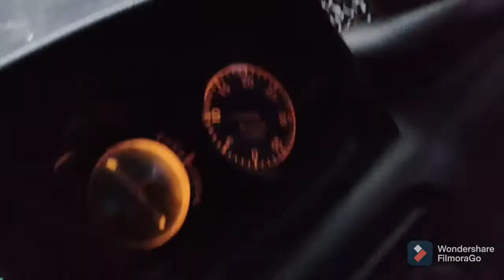Raining Cats & Dogs | Heavy Rain